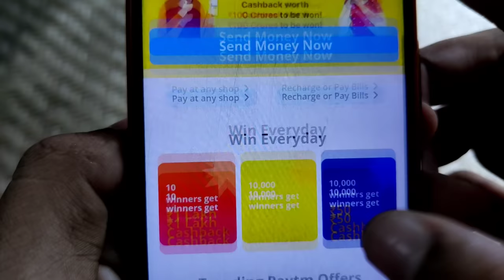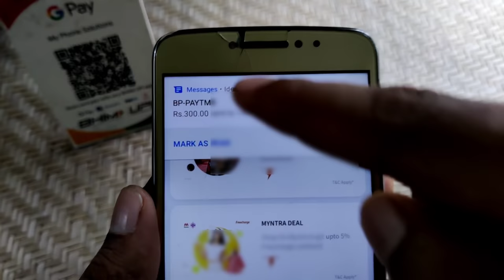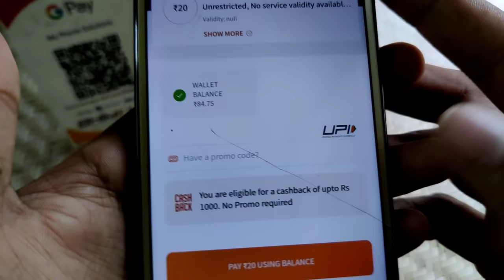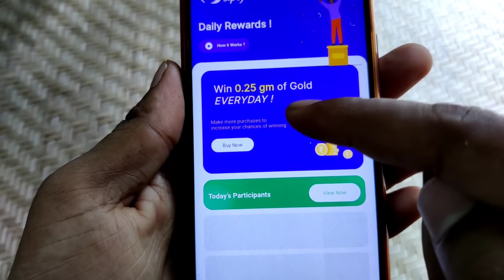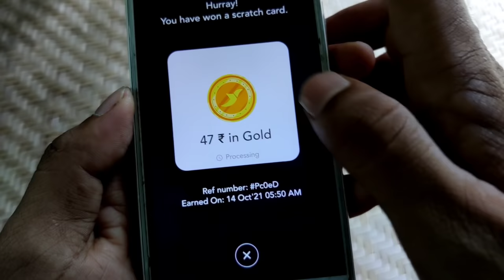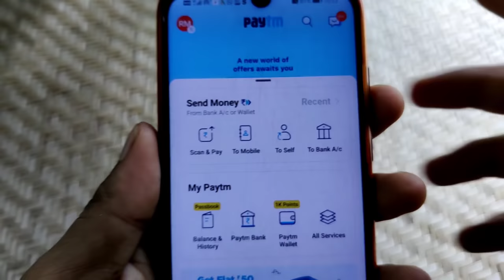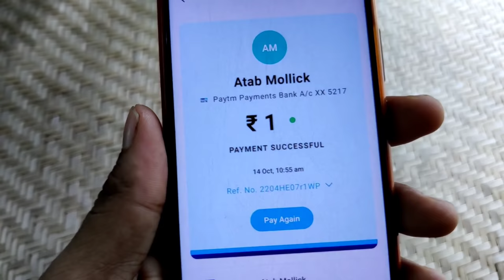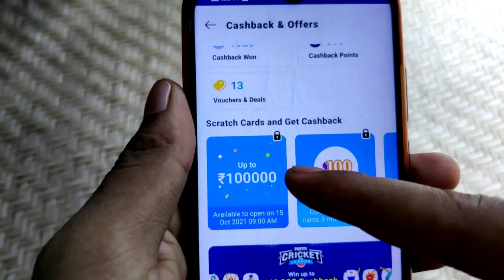Paytm Puja Special Offer Upto Rs 100000 Cashback Offer, তাড়াতাড়ি এপ্লাই করুন।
Siply App Full Video.

FreeCharge App Download Link.